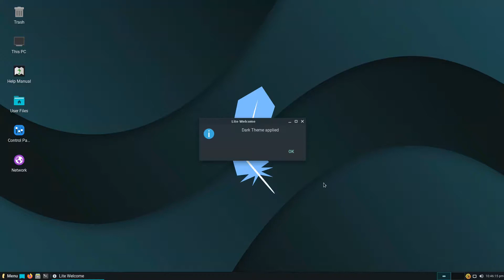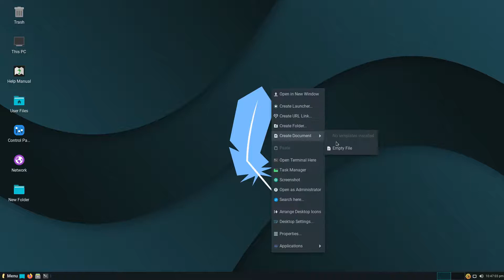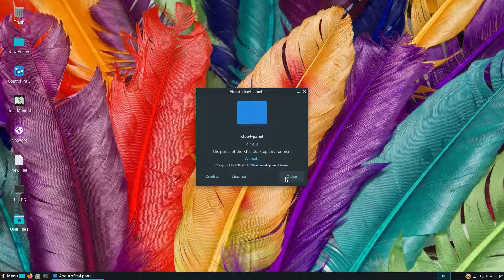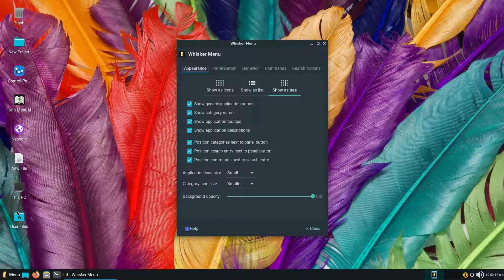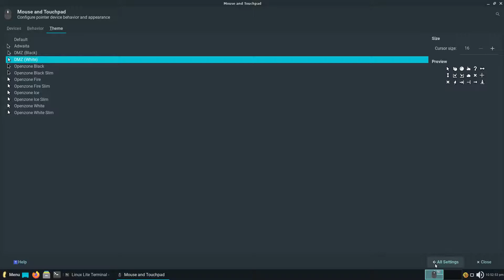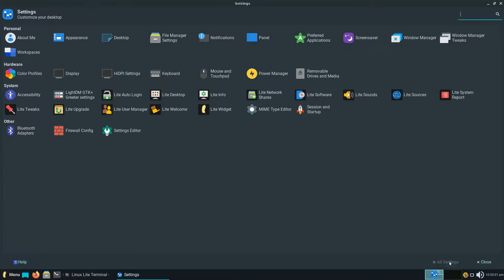Linux Lite 5.6 Run Through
In this video, we are looking at Linux Lite 5.6.  Enjoy!